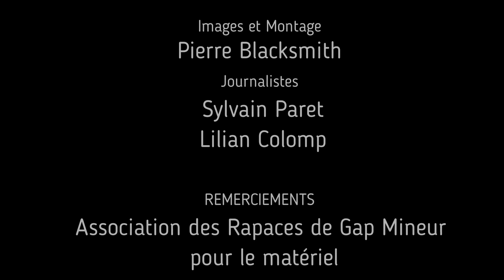SLMJ05 - Gap (5-1) Chamonix - Conférence de presse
Conférence de presse avec Eric Blais et Clément Masson après la victoire des Rapaces de Gap face aux Pionniers de Chamonix (5-1)

Images et Montage: Pierre Blacksmith
Journalistes: Dauphiné Libéré